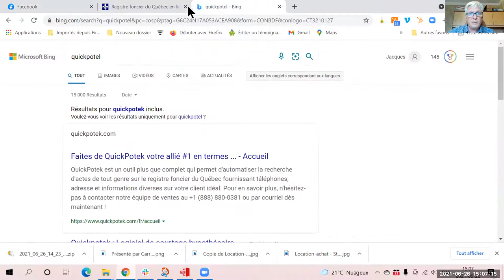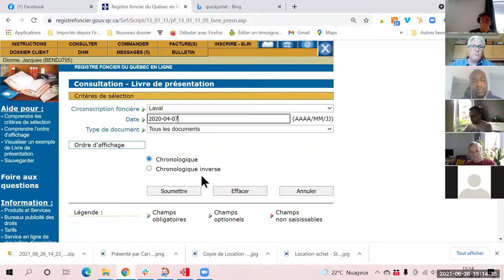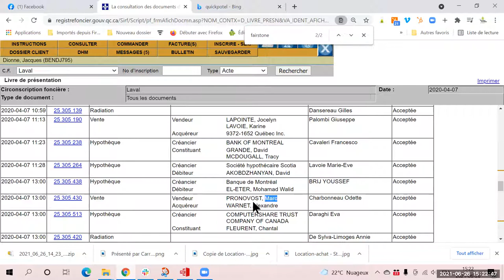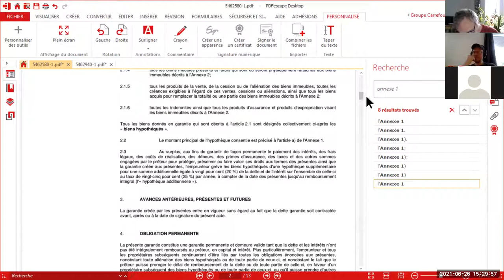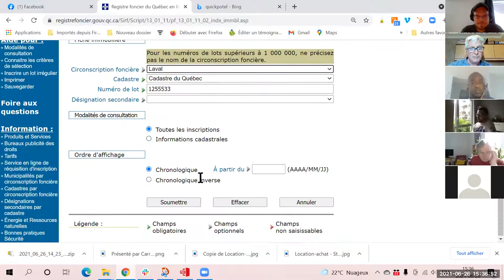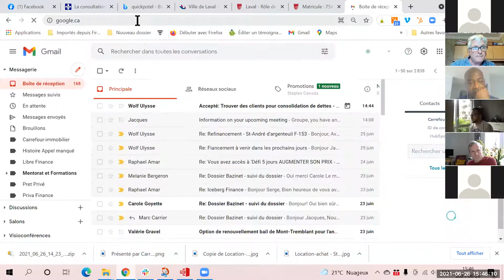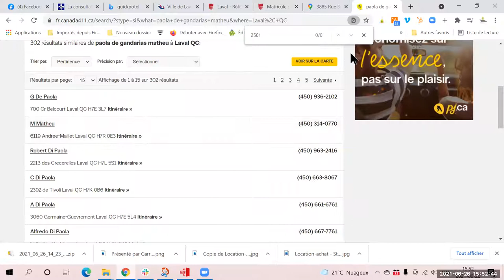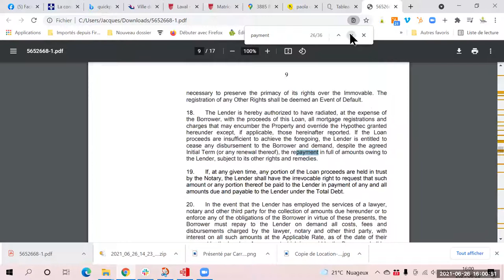2021-06-26 Trouver des Clients sur le registre foncier (Consolidation de dettes)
Trouver des clients sur le registre foncier, atelier pratique ... on cherche de vrais clients à partir du livre de présentation jusqu'à écrire aux clients pour lui offrir une solution pour payer ses dettes plus rapidement.